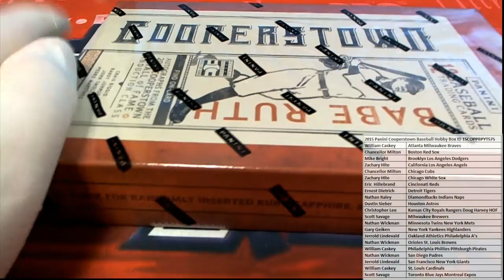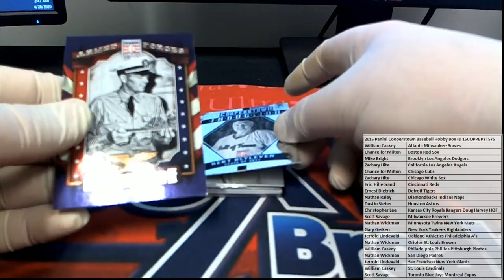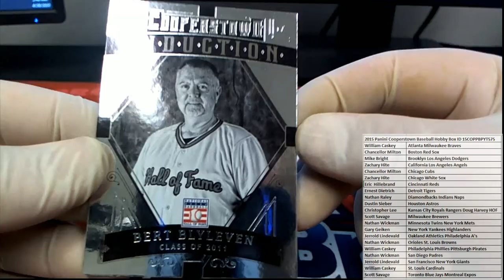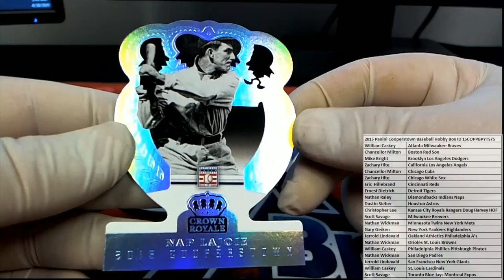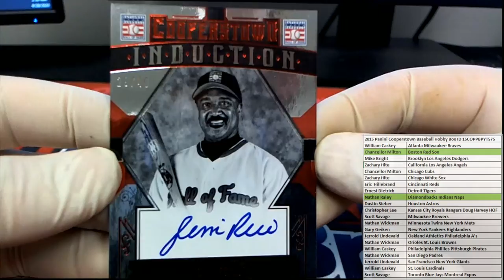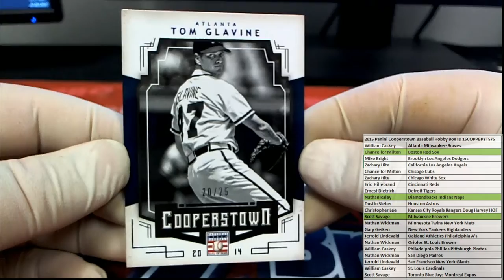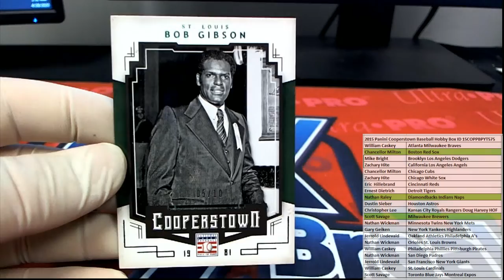2015 Panini Cooperstown Baseball Hobby Box ID 15COPPBPYT575